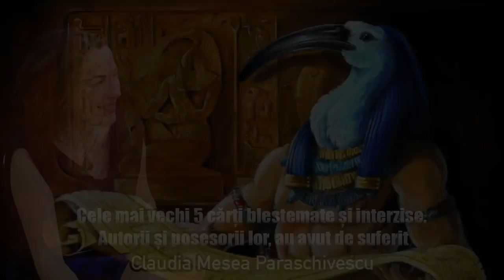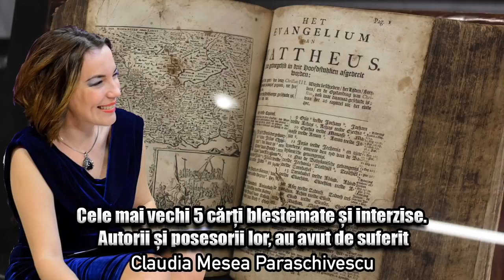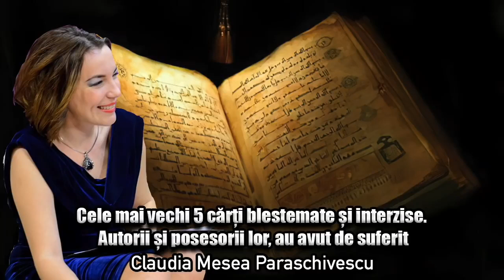Cele mai vechi 5 cărți blestemate și interzise * Autorii și posesorii lor, au avut de suferit